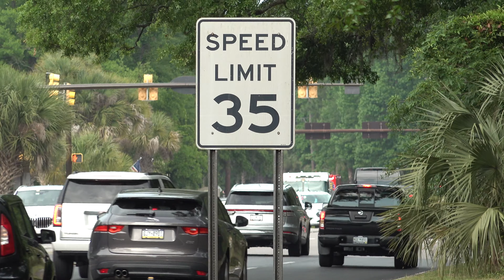E1, E6, M6, And T6 Goes To Fire In Club House At Tide Pointe Way!!!!!